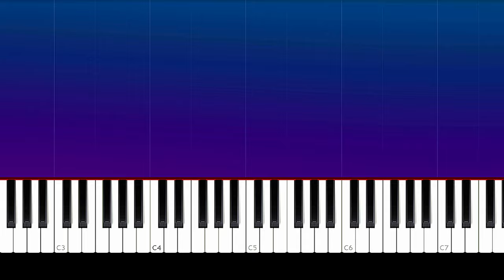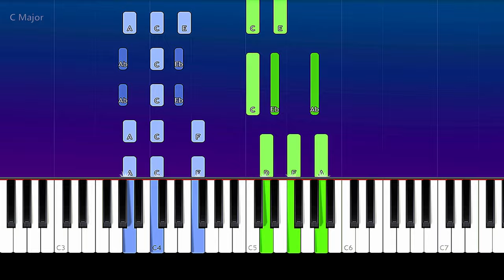Mother Mother - Hay Loft (Piano Tutorial)